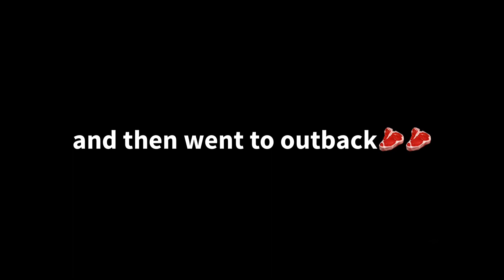first day of summer vlog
hope you guys enjoyed, I had literally no idea what video to make so I gave y'all this one while I find an idea! xoxo, amelia

I love u all sm

socials

snap: ameliakwebster6

hmu!!